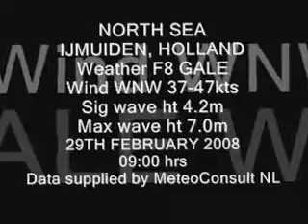South Boats - Offshore Progress Rough Trials North Sea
Another version of earlier upload, edited by vessel owners.